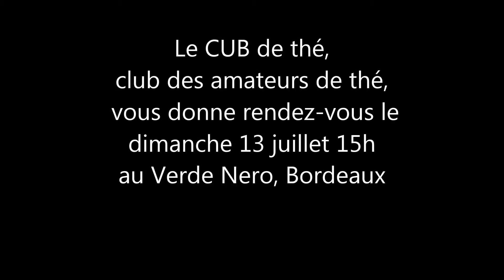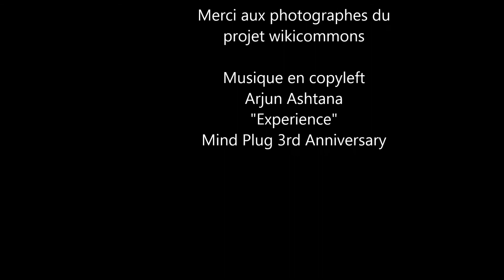Vues de Darjeeling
Le Club des amateurs bordelais du thé, le CUB de thé, vous invite à sa prochaine session, dimanche 13 juillet 2014 à Bordeaux Centre, pour une dégustation de thés du Népal et d'Inde du nord, dont les très fameux Darjeeling.